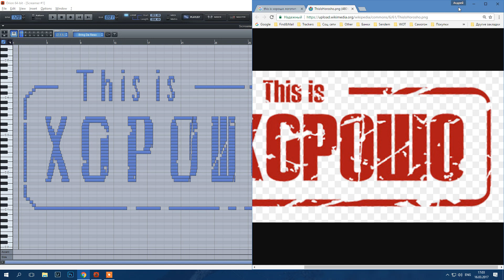This is HOROSHO Logo in Orion Platimun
Давно думал, и всё таки сделал эту штуку